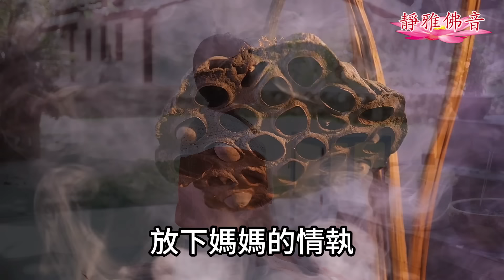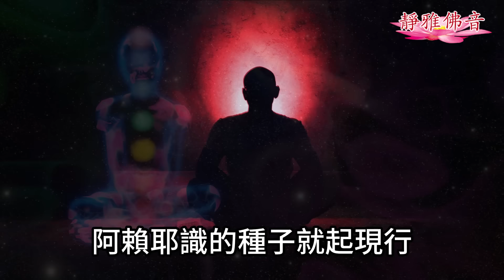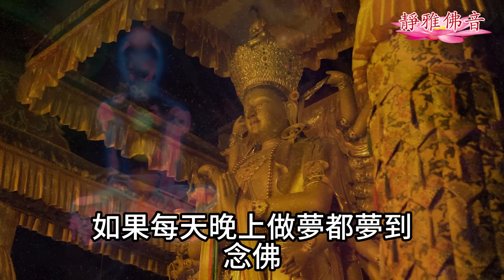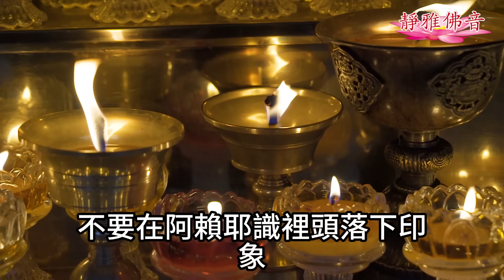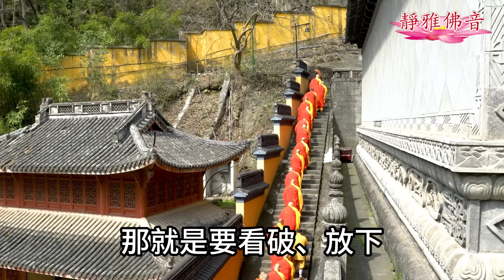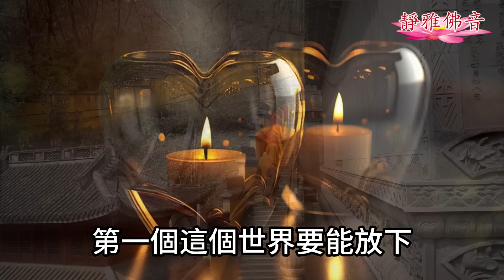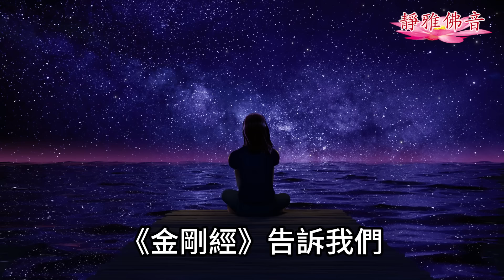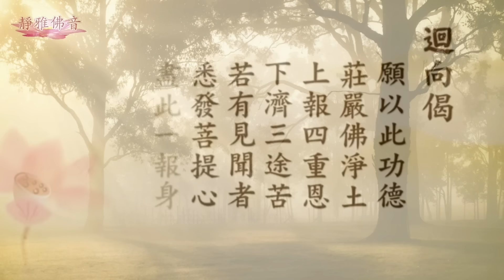念佛人千萬不能對父母說的話，會障礙往生，一定要知道.......天天念佛有什麽好處？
爲什麽要天天念佛（念佛人千萬不能說是. ）
有一位蓮友就給我分享
她的媽媽才57歲就生了重病
她個人是在國外
就趕緊地飛回去想照顧媽媽
並且呢想把自己的壽命
減一半給媽媽
可見孝心
和她的這種對媽媽的愛啊
我們都可以理解的
也非常的隨喜讚歎
她就說媽媽從小呢
是一直信佛的
她呢也是被媽媽影響
從小也信佛
家裡還供奉的是觀世音菩薩
她就祈願求菩薩幫忙救媽媽
願意將自身所有的福報給媽媽
希望儘自己最大的努力去盡孝
如果媽媽沒有熬過這個難關
她就在想有沒有一種可能
媽媽下一世能投胎做她的女兒呢
可見這位師兄啊
她沒明白我們為什麼念佛
念佛的目的是什麼
像這種情況勸媽媽念佛
往生極樂世界
你就必須要明理
你要知道你自己要先學會放下
放下媽媽的情執
讓媽媽順利地跟著阿彌陀佛往生
並不是說你放不下
想著媽媽再來六道輪迴
做你的女兒
你看這個就整個的給顛倒了
就說明她念佛沒有念明白
為什麼我們要念這句阿彌陀佛
我講了很多的往生故事啊
大家可以回去看
就是佛現前
你一定要跟著走
你不走佛是不會硬拉著我們走的
所以呢
佛現前的時候
我們往生就沒有障礙
這個就是佛力
那什麼是自力
自己一定要心不顛倒
佛來迎的時候
要歡歡喜喜的跟他一塊去
這樣才行
否則的話
佛來迎接你 你不願意去
你還說你有很多事情沒有處理完
好多事情還沒有交代
那這個就不行了
這就是你心顛倒了
你還沒有能看破
沒能放下
所以我們在往生之前
就要一定看破放下
佛來了馬上就能跟著走
所以“既得往生”
這才是真正的不可思議
大家一定要知道這一點啊
不是佛來了拖著我們走的
是我們心要跟著走
下面呢就給大家分享淨空老法師
在《阿彌陀經要解》中
給我們的分享
[爲什麽我們要天天念佛
念佛有什麽好處]
老法師開示說
【我見是利】
這是釋迦牟尼佛勸我們的
“我”是釋迦牟尼佛的自稱
利就是利益
就是告訴我們
這個利益太大太大了
釋迦牟尼佛是親眼見到的
他不會欺騙我們
是什麼樣的利益呢
橫超五濁
這個可不簡單
五濁惡世
三界六道
好不容易超越
這個方法就能橫超
很容易的就超越了
【終時無倒】
就是臨命終時
“心不顛倒”
什麼叫“心不顛倒”呢
這裡說了
「第六意識已不行」
就是第六意識不能控制
第八意識的習氣亂發
這就叫顛倒
一個人到臨命終的時候
確實是有這個現象的
因為眼睛看不見了
眼識沒有了
眼識先舍掉
耳朵也聽不見了
耳識也舍掉了
乃至鼻舌身
第六意識也沒有分別了
第七識這個時候沒有執著了
通通舍掉
剩下來的是什麼呢
剩下來的就是阿賴耶識裡頭的
習氣的種子
這個時候前面六七識
都不能控制的時候
它就亂發
亂發這個時候麻煩就在哪裡呢
就在於我們阿賴耶識的習氣
哪一個習氣力量最大的
它就先起了作用
所以為什麼教你平時要天天念佛
就是希望阿賴耶識裡頭的習氣
我這個習氣最重
力量最大
將來要亂發的時候
它先發出來好
往生西方極樂世界
每天念佛道理就在此地
就是怕臨命終的時候
第六識第七識
一下不管事的時候
阿賴耶識不能控制
無量劫所含藏的善惡種子
在這個時候就亂發了
那這個事情就麻煩了
這樁事情就在我們現前
都可以考驗的
這是我們自己要警惕的
為什麼呢
我們每天晚上睡覺會做夢
你在做夢的時候就是如此
第六意識不能控制
六七不起作用了
阿賴耶識的種子就起現行
就亂發了
你看你做的是什麼夢
你如果曉的你做夢中的境界
你就知道人斷氣之後
那個現象的可怕了
出不了六道
如果每天晚上做夢都夢到
念佛
那就好了
那就證明什麼呢
你阿賴耶識裡念佛的種子有了力量
除非阿賴耶識種子習氣不爆發
一爆發就是念佛的
這個可以
從你晚上做夢當中能夠得到
能夠曉的這個消息
這是我們不能不留意的
要不是經常做夢
夢到念佛 拜佛 禮佛 聞法都在三寶邊事
往生就很難
真的很難
所以為什麼要教你一心稱念呢
因為一心的力量最大
印象最深
阿賴耶識裡頭這個種子
它是有力量的
它先起現行
它印象最深
它是忘不了
隨時隨刻都忘不了它
它才會起作用的
真正把這個事情明白了
這才是我們一生終身大事啊
其它的事情都是小事
不要理會它
不要在阿賴耶識裡頭落下印象
念佛的這個印象
逐漸逐漸地加強
所以能不能往生呢
自己曉的清清楚楚
你不懂得這個理論
不懂方法
不知道境界
你自己不曉得
你要真正把這些道理
境界全都明白了
你自己怎麼會不知道呢
確實是知道的
因為臨命終的時候顛倒
第八意識習氣亂發
這才有了六道輪迴
換句話說
你常常做好夢
與三善道相應
常做噩夢
與三惡道相應
常常夢到念佛
夢到佛菩薩
這就與淨土相應
與佛法相應
自己要警惕
每天晚上睡覺做夢
等於就是考試
考考你自己的功夫
現前什麼境界
所以佛勸我們應當發願
要發願往生西方極樂世界
那去往生西方極樂世界的真正條件
那是什麼呢
那就是要看破、放下
你發願了
你就要看破放下
我們心裡頭沒有懷疑
沒有憂慮
沒有胡思亂想
一心向往極樂世界
一心期望著阿彌陀佛來接引我
佛是很慈悲的
佛是不打妄語的
佛點頭了
那肯定就是那一天
到時候就知道了
秘訣有沒有
可以說是有的
也可以說沒有
不過三樁事情要做到
第一個這個世界要能放下
還有留戀
有一樁事情留戀你就去不了
所以要沒有牽掛
真正相信
往生西方極樂世界這種事情
是千真萬確的事實
我們不能有絲毫的懷疑
這就是信
第二個就是願
願是我們的願望
真正想到極樂世界
親近阿彌陀佛
跟阿彌陀佛去學習
學成功了
我們才可以代表阿彌陀佛到十方世界
幫助阿彌陀佛
接引念佛的眾生
所以我們要有這個願力
來幫助自己
你就會很快的圓滿了
第三個就是要行
要真幹
不能有絲毫的憂慮
我又想去
我又捨不得離開此地
這個念頭就不好了
一定要拔除
西方極樂世界是什麼樣子的呢
讀《無量壽經》我們就知道了
《無量壽經》說的很詳細
跟經常說的是一樣的
所以學佛的人很多
成就的人為什麼少呢
什麼原因
他有信有願
沒有行
行是什麼
這個五濁惡世的事情
一切冤親債主通通的要放下
不要放在心上
心是清淨的
乾乾淨淨
一塵不染
完全接受阿彌陀佛的慈悲保佑
你就全達到了
往生的條件就通通具足了
這個條件具足
往生的時間就到了
我們想去這個約定就是成功的
不是虛妄的
所以關鍵是要放下
放下的人最有福報
你不能往生
問題就是你的牽掛太多了
你的憂慮太多了
你的願望也太多了
它就會障礙你
不讓你往生
所以看破放下
是我們能不能去往生極樂世界的
真正條件
看破是什麼呢
這個世間我們看透了
《金剛經》告訴我們
一切法“凡所有相，皆是虛妄”
這一定要看破
怎麼看破法呢
我們要得找個樣子
晚上睡覺睡著了
看破了
跟你講什麼都不知道
這是最好的方法
就像熟睡了一樣
這個時候沒有念頭
醒過來又會胡思亂想了
行、清醒沒有妄想
睡覺沒有妄想
只有極樂世界
只有阿彌陀佛
這才管用
三個條件具足
有信、有願、有行
條件具足
一心向往
沒有一個不往生的
不要把這個世界上的
人、事、物放在心上
它的障礙最大
我們必須通通的放下
障礙就沒有了
我們想到哪裡去就能到哪裡
但是所有的地區
人間天上
都是像我們這個世界一樣
有許多值得你紀念的
有許多不值得放在心上的
要分清楚
不應該放在心上的通通地要放下
應該放在心上的就是信願持名
念佛不間斷
有時間念佛好
念佛是積累我們往生的功德
越多越好
信願持名
必得往生
希望我們在身邊的子女們
一定要學明白了
然後才可以度化我們身邊的父母
我們的孝心是有了
但是你怎樣開示
你必須要自己明理
千萬不要在身邊給她講
來生我們在做母女
來生在做父子
這個是非常危險的
要讓父母必須放下
對子女的這些留戀
這些情執
她才可以
輕輕鬆鬆地跟著阿彌陀佛
往生西方極樂世界的
不然的話
這都是她往生的最大障礙
希望大家都能信願行
三資糧具足 不懷疑
不夾雜
一心專念
必定往生
好了今天的視頻就分享到這裡
感恩大家的收看
看後轉發弘揚法佈施